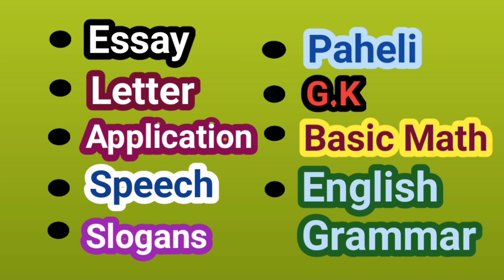10/15 lines our national flag essay in odia, ଆମ ଜାତୀୟ ପତାକା ରଚନା,